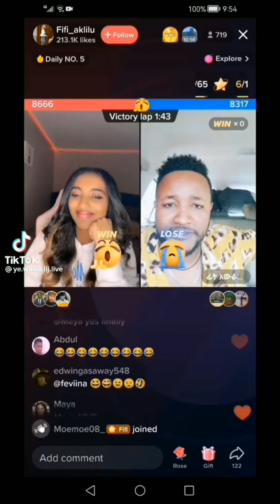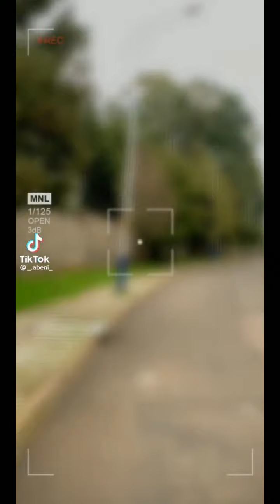Tik Tok Ethiopian Funny Videos Compilation | Tik Tok Habesha Funny Vine Video Compilation #1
seifu on ebs, seifu fantahun show, donkey tube